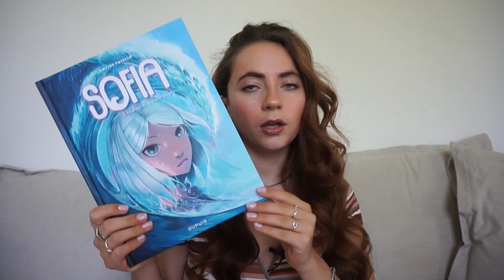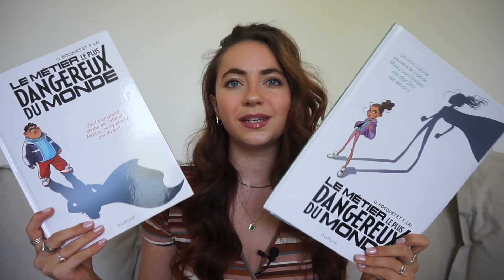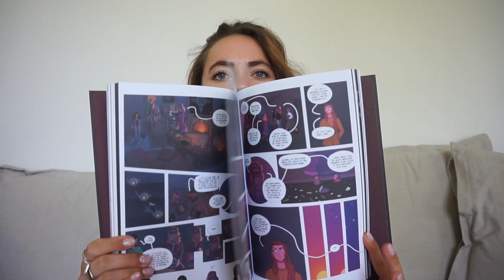MA PILE À LIRE DE JUIN ☀️ Les 12 livres que je vais lire ce mois-ci !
Espérons que je m'y tienne ce mois-ci !

With Love,
Val

• 1 mois gratuit sur Audible
• 2 premiers livres audio offert pour les membres Amazon Prime

🌟 En savoir plus :
• Je m’appelle Valentine
• J'ai un master en communication et un master en Ingénierie éditoriale et communication

🌟 Soutenir ma chaine :
• Ma wishlist Amazon